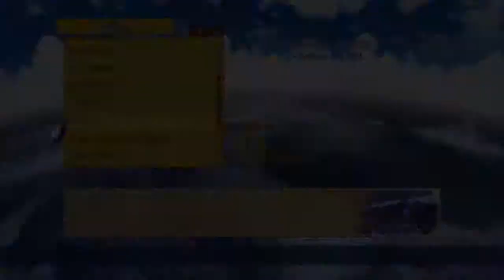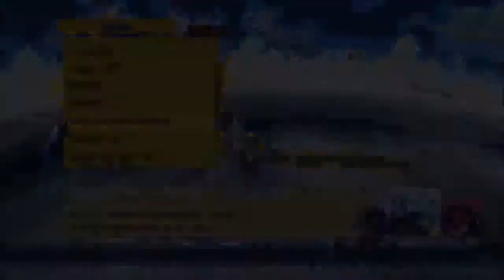Let's Play Tales of Graces F[Deutsch] Ep.105 - Kann nicht schlafen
Bin wohl nicht der einzige.

Plattform:PS3
Genre:JRPG